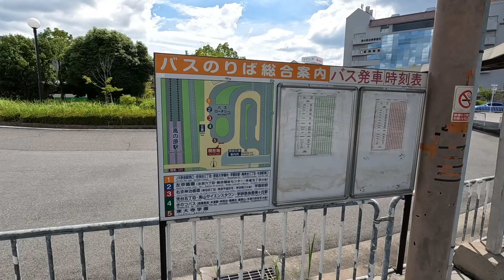【近鉄開通せず】あとちょっとだけど実現しない鉄道未着工区間の路線バスに乗る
今回は近鉄高の原駅と学研奈良登美ヶ丘駅を結ぶバスに乗ります。
この駅間は鉄道ならあっという間の距離ですが、開通には至っていません。どのような区間なのかバスに乗り調べます。